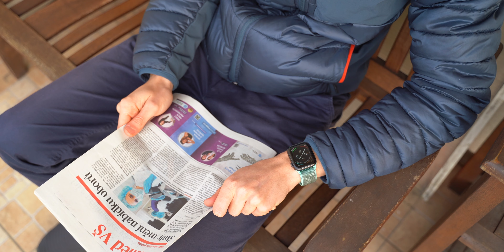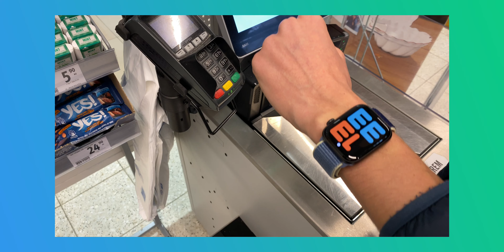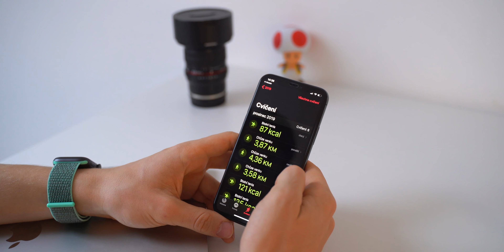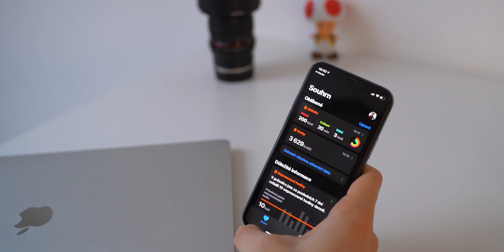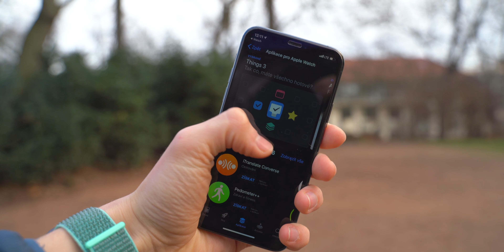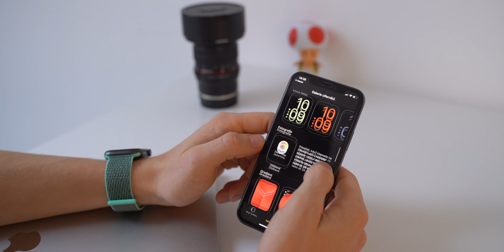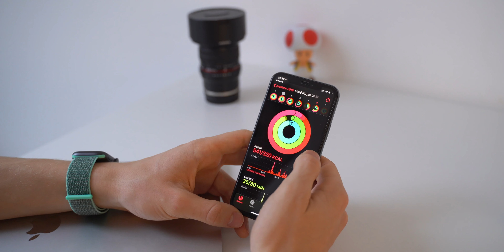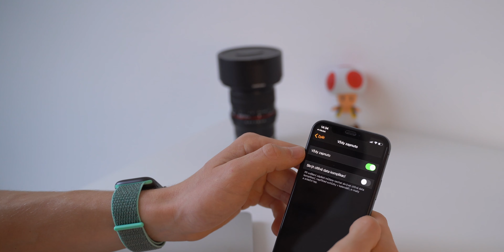Apple Watch Series 5 - co je nového a jaké jsou Apple Watch obecně? // Recenze CZ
Recenze CZ - recenze, soutěže, rady, tipy, triky a novinky ze světa technologií

Dnes se podíváme na nejnovější hodinky od Applu - Apple Watch Series 5. Podle mě nejlepší a nejkomplexnější chytré hodinky které si můžete koupit. Můžete s nimi platit, volat, psát sms, maily, změří vám EKG a plno dalších věcí. Novinkou této verze je always on displej který nikdy nezhasne. A nově nechybí ani kompas a větší interní paměť - 32gb. Stále zůstávají varianty 40mm a 44mm. Co si o nich myslíte a jak se vám líbí? Napište mi to do komentářů :-)

Rady, tipy, triky, novinky ze světa technologií